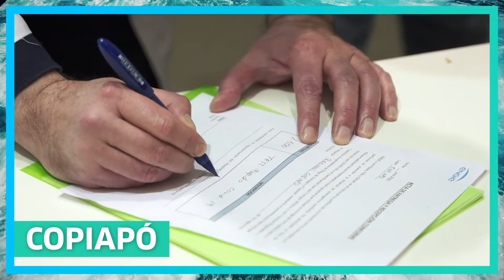PlanRSEngie | Entrega de tests rápidos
Como parte de nuestro PlanRSEngie nos comprometimos con 16.000 test rápidos para centros de salud de Santiago y regiones, en el marco de nuestro programa de colaboración para superar la pandemia.